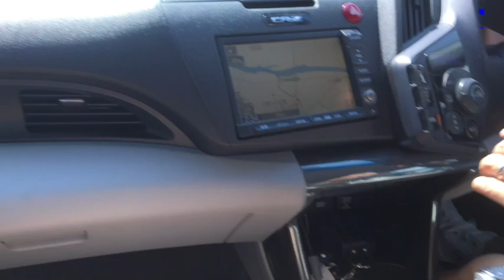モコへそ公園でお散歩してみた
今日はお天気も良くって、公園に行こうということになり、へそ公園というところに行ってきました。東西南北のほぼ中央にある公園です。